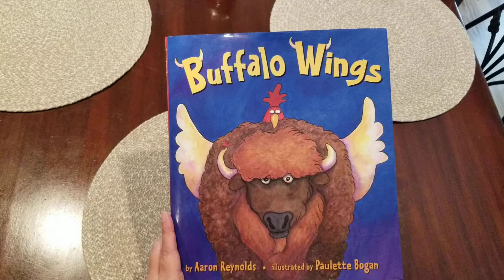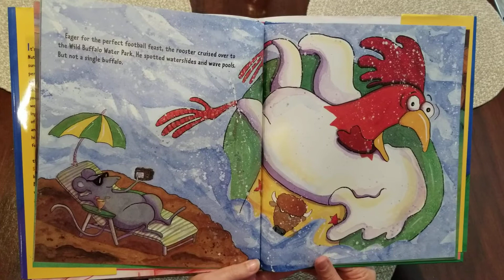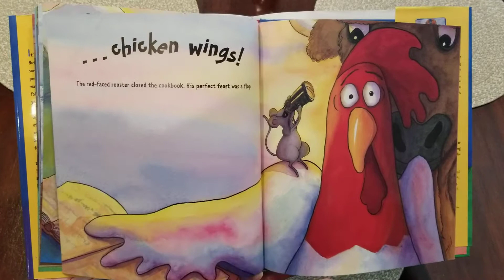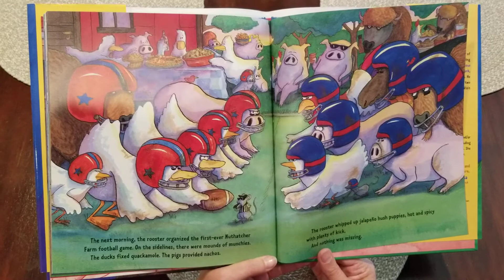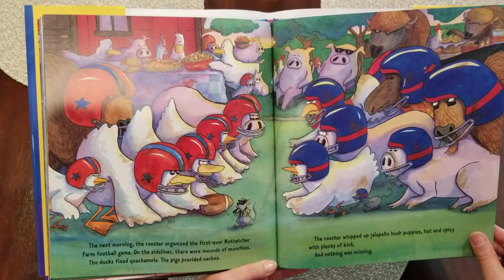Buffalo Wings read by Dawn Williams